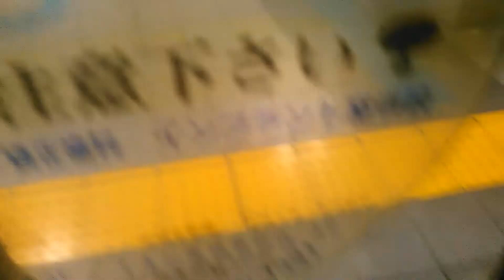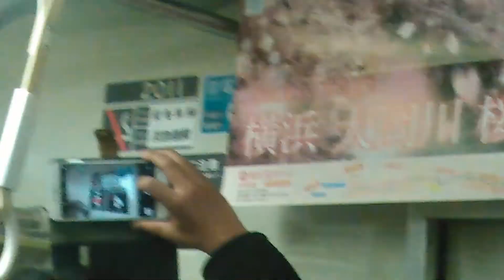20180324 京急2000形2011編成営業運転最終日の上大岡で快特の待避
上大岡で快特の待避するのも今日で最後。ありがとう！
ちなみに上大岡入る直前に都営5300形が発車しているという事実。